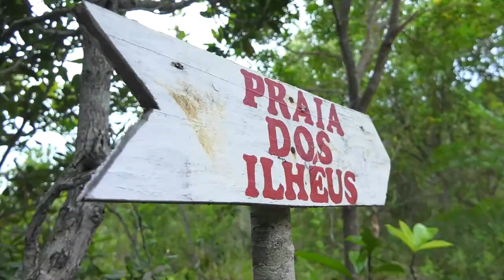PGM 251 - Nossa Saúde - Verão: Cuidados Necessários Apontados pelo Corpo de Bombeiros - 05/02/24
Verão Seguro: confira as dicas do Corpo de Bombeiros Militar de Santa Catarina (CBMSC) para você e sua família aproveitarem as férias e o verão com segurança, principalmente no litoral catarinense.
Nosso convidado é o coronel Aldrin Silva de Souza, comandante da 1º Região Bombeiro Militar, área responsável pelo litoral catarinense, que concentra a maior parte da Operação Veraneio.